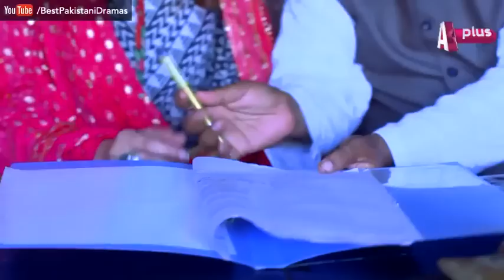Man Mar Jaye Na - EP 13 | APlus - Best Pakistani Dramas | C2Z1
Man Mar Jaye Na - Episode 13 | APlus